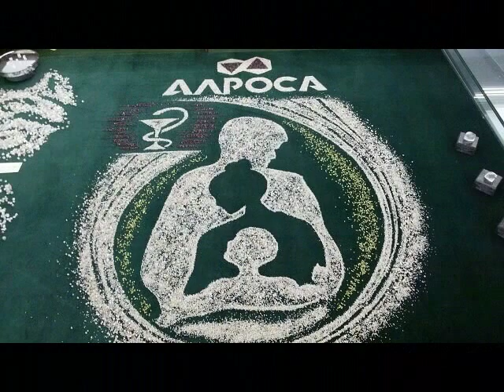в одном краю не так давно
Снег белый, словно полотно
На карте даже покрывал
Места, где редко кто бывал.

Как вдруг
Проснулся снежный край:
Вокруг
Поверь, совсем не рай.
Несметной
Щедрости Земли,
Заметной
Годы потекли.

Годами
Срок лишь исчислялся,
И сами?
Каждый удивлялся!
Из космоса заметны даже стали
Огромные карьеры создавали!